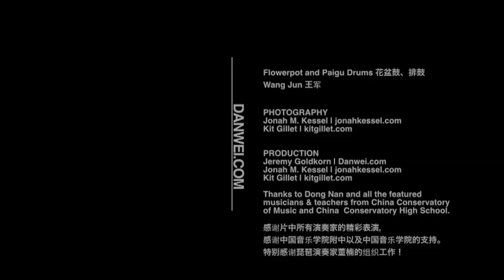The Drums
Drums and percussion instruments have been used in China since at least the Shang Dynasty (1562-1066 BC) when their use was recorded on oracle bones.

In this video, Wang Jun (王军) does some improvised drumming on the flower pot (花盆鼓) and paigu (排鼓) drums. The video was shot and edited by Jonah Kessel.